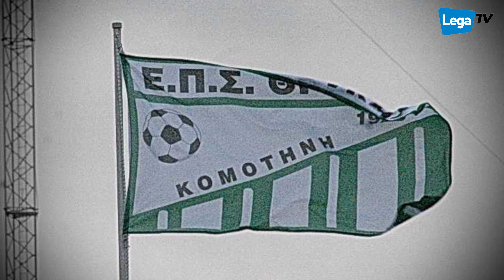Τέσσερις διαιτησίες δώρο απο ΕΠΣ και Σύνδεσμο διαιτητών